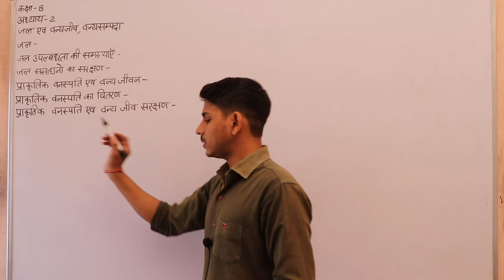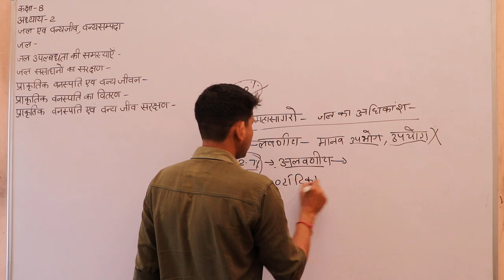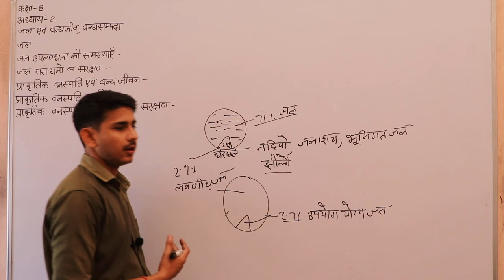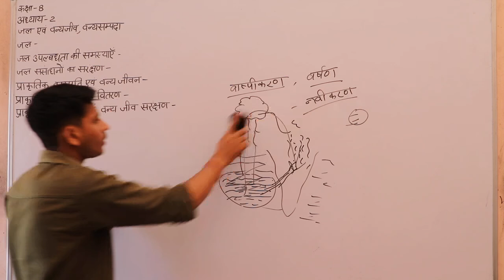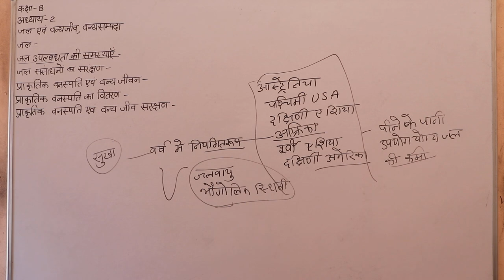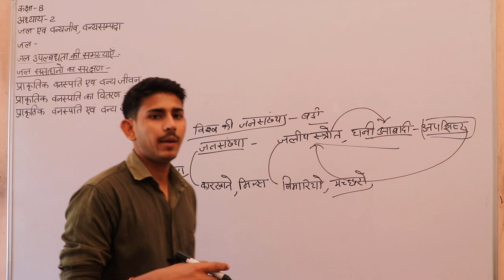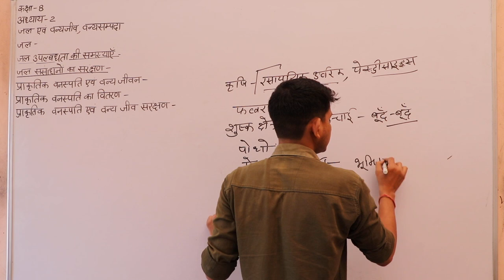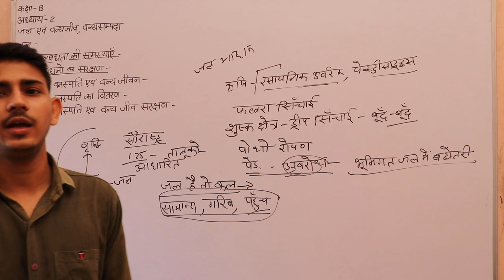कक्षा 8 अध्याय द्वितीय भूमि मृदा जल एवं वन्य जीव एवं वनस्पति भाग 3 Subject Social Science